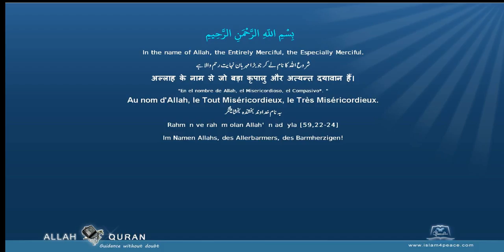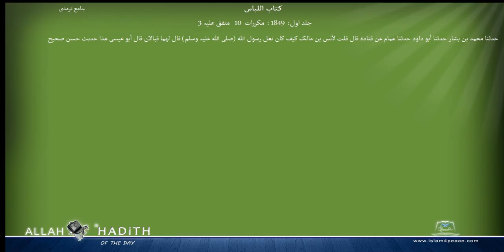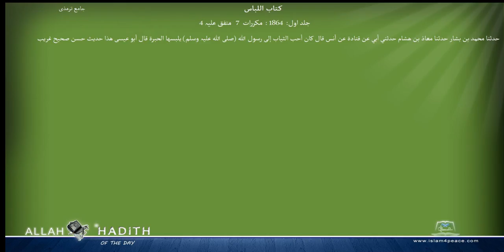Jami at Tirmidhi Arabic جامع ترمذی022 كتاب اللباس